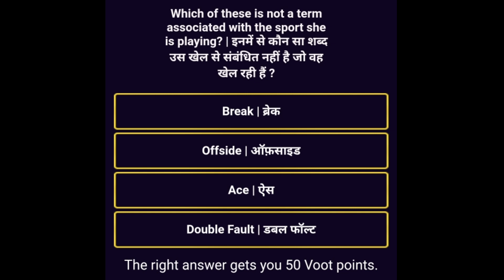Which of these is not a term associated with the sport she is playing?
Which of these is not a term associated with the sport she is playing? | इनमें से कौन सा शब्द उस खेल से संबंधित नहीं है जो वह खेल रही हैं ?

The big picture quiz

The big picture 1lakh Answer

the big picture Answer

the big picture quiz answer

the big picture question and answer